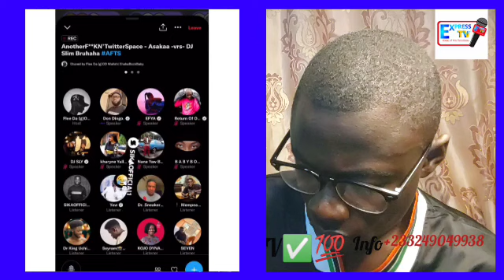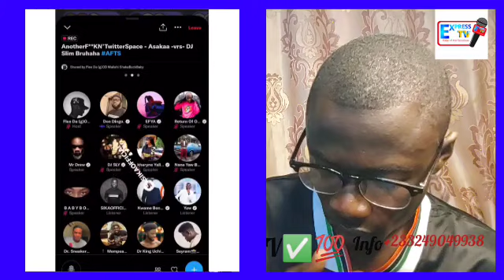Medikal? I'm Disapp0inted In you😭 Shatta Wale $ADly Speak As Twene Jonas C0llapse Afia Schwar Comp🙄